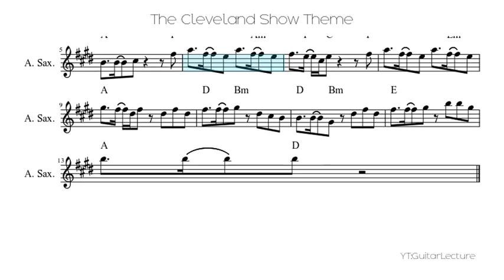The Cleveland Show Theme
the cleveland show